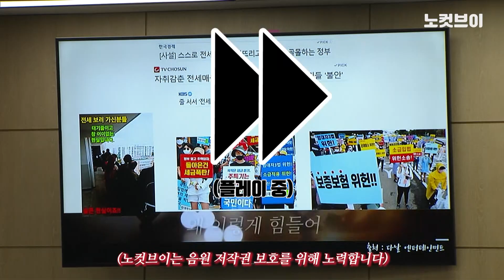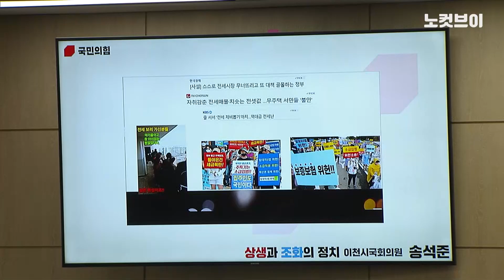송석준 또 ‘테스형!’ 거론…빵 터진 김현미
[송석준 또 ‘테스형!’ 거론…빵 터진 김현미]  16일 정부 세종청사에서 열린 국토교통부 국정감사장에 최근 화제가 된 나훈아의 노래 '테스형' 중 한 대목이 연주됐다. 국민의힘 송석준 의원은 “테스형이라는 노래의 가사에 우리 대한민국 국민의 절절한 마음을 위로하는 내용이 있다. 장관도 듣고 국민의 마음을 읽어달라”면서 자신의 질의시간에 음악을 재생했다. 송 의원은 최근 당내 회의에서도 이 노래의 가사를 활용해 발언한 바 있다.음악이 재생되는 동안 한때 김현미 장관의 웃는 얼굴이 마스크 너머로 포착되기도 했다.

카카오톡 제보 : 카톡 검색 ‘노컷뉴스’ 후 제보
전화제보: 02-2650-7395